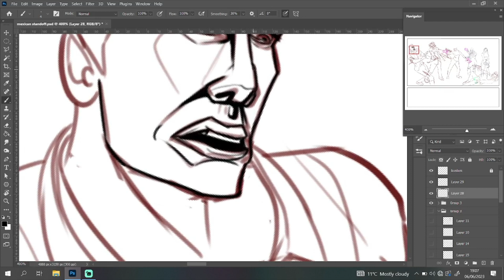Day 887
You can read my comic for free using the links below;